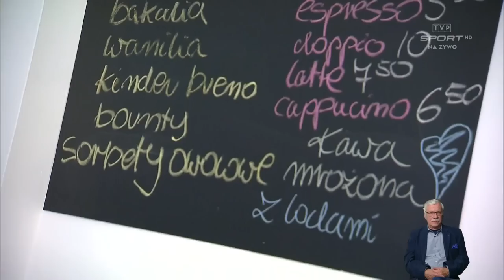Co robią piłkarze po zakończeniu kariery? Kosowski i Baszczyński otworzyli lodziarnię